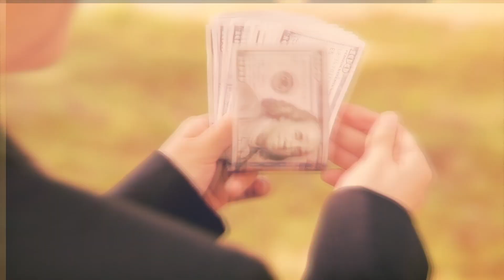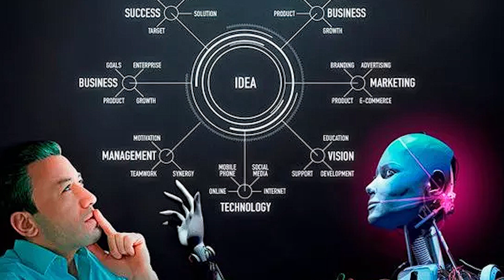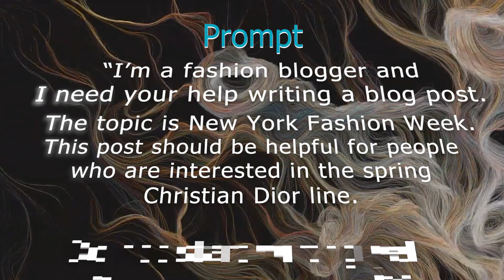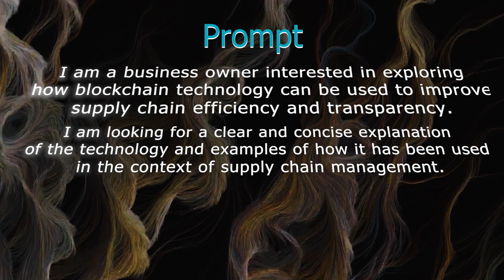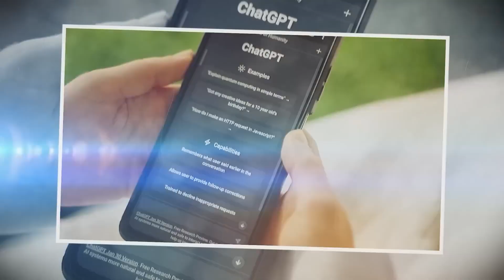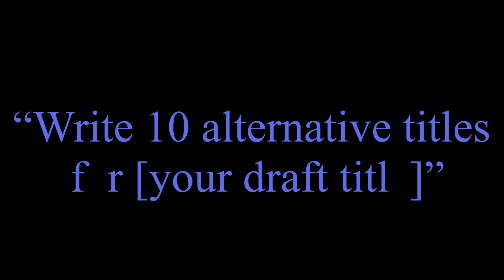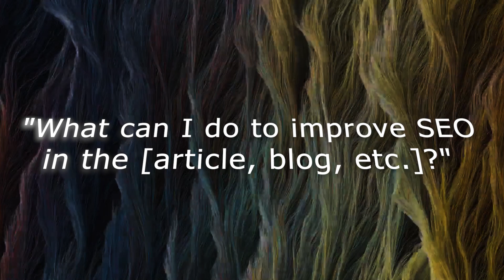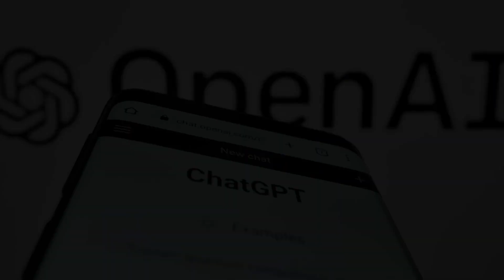AMAZING Prompt Writing Guide for Scriptwriting in GPT4.0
You know the basic prompts to work your way trough GPT, but you can create beautiful scripts with it, if you know these tricks you get the maximum outcome with the minimum input!